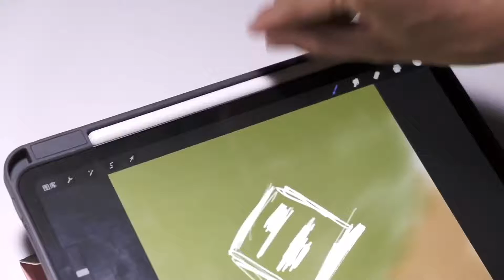Tomtoc iPad Air 4 Case with Magnetic Kickstand